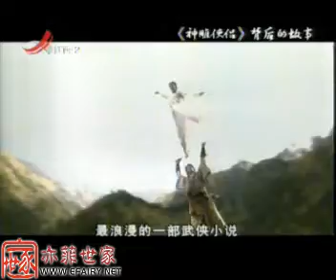劉亦菲[2006.05.26]江西都市台《神雕背後的故事》(1).wmv